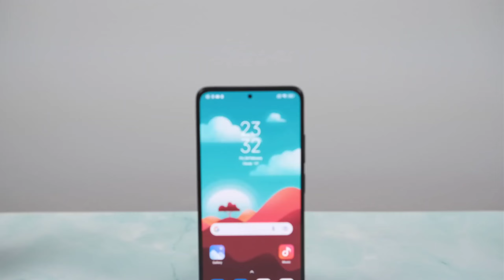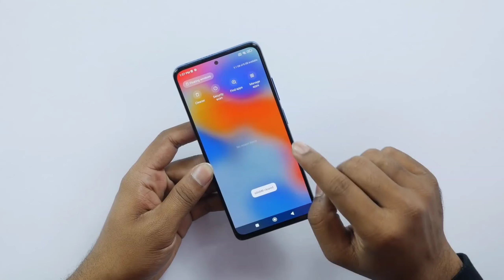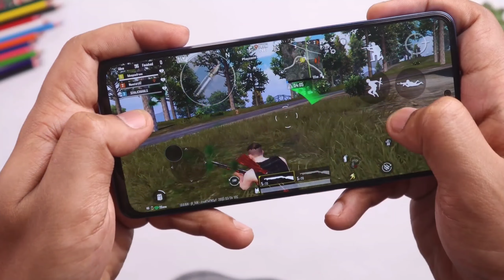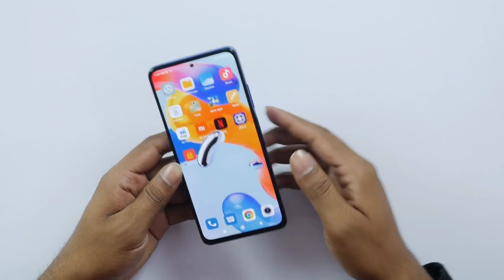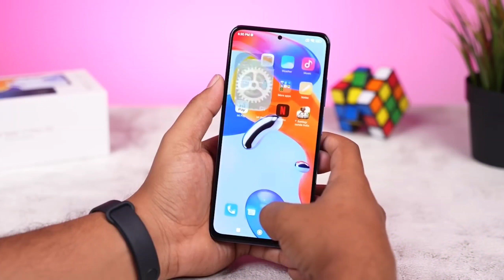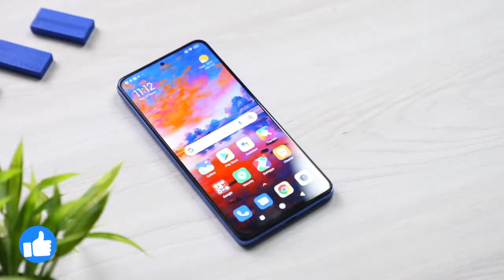Redmi Note 11 Pro 5G অফিসিয়ালি বাংলাদেশে | NHH TECH World | Redmi Note 11 Pro 5G Price In Bangladesh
Redmi Note 11 Pro 5G অফিসিয়ালি বাংলাদেশে || NHH TECH World || Redmi Note 11 Pro 5G Review ||